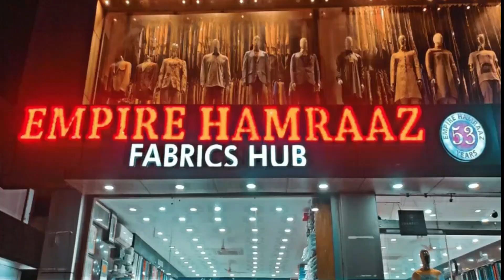NAUJAWAN KI MAUT ! SANSANI.